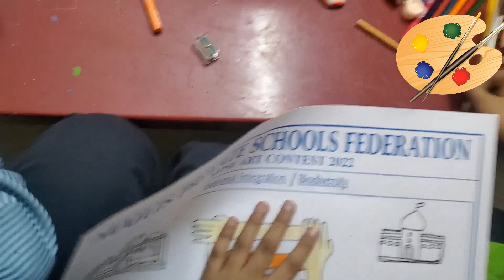CRAYON - ART CONTEST 2022 MPSF